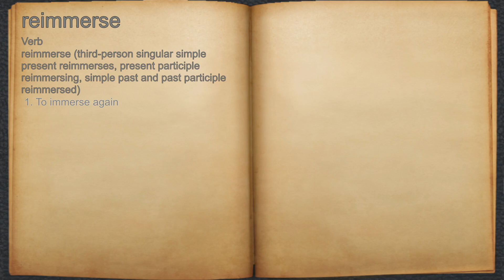What does reimmerse mean?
A spoken definition of reimmerse.

Intro Sound:
Typewriter - Tamskp